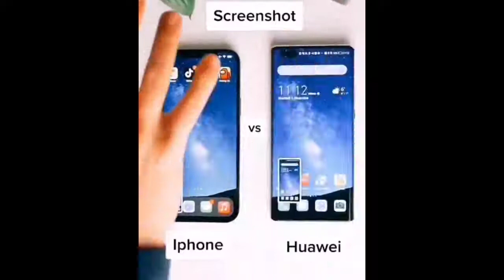Iphone vs Huawei "ScreenShot Test"